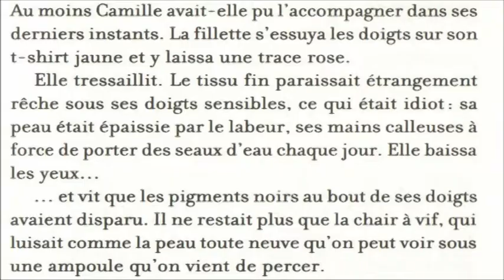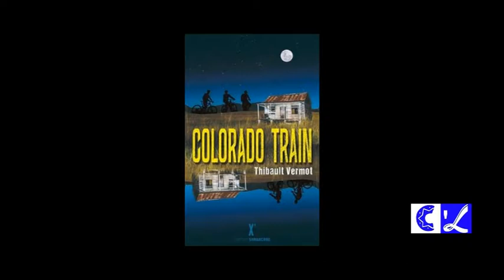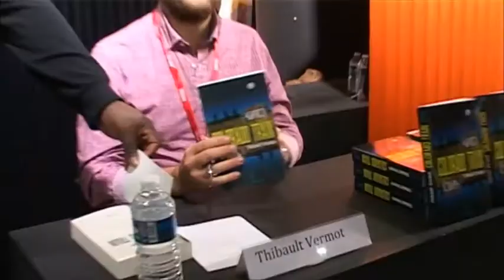Croq'Lecture Saison 8 N°10 du 14 avril 2018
C'est la 10e  émission de Croq'Lecture !
Au programme, deux plats du jour : Rana pour Vivant de Roland Fuentès et Perrine pour Où sont les filles ? de Claire Renaud. Puis des bulles avec Paul et le premier tome de la série Le réseau Papillon. Enfin, vous retrouverez l'interview de Thibault Vermot pour Colorado Train.
Bonnes lectures et bonnes vacances !